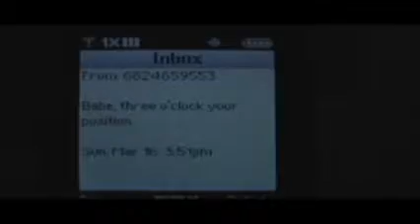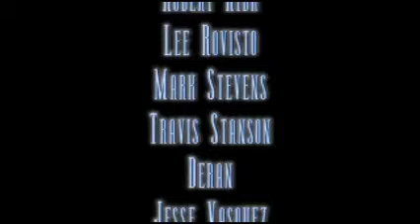Blue Moon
Woman finds the love of her life inside of her worst nightmare.